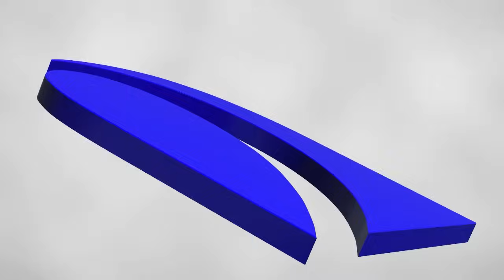കേന്ദ്രത്തിന്റെ ഇടപെടൽ അഭിനന്ദനാർഹമെന്ന് മുഖ്യമന്ത്രി | Pinarayi Vijayan | Kochi | Kuwait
കേന്ദ്ര ഇടപെടൽ അഭിനന്ദനാർഹം : മുഖ്യമന്ത്രി